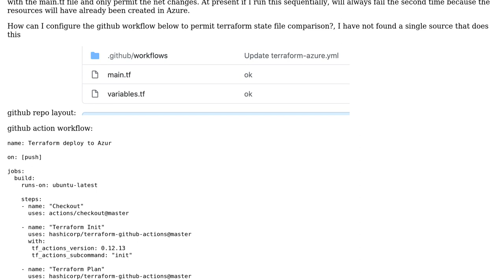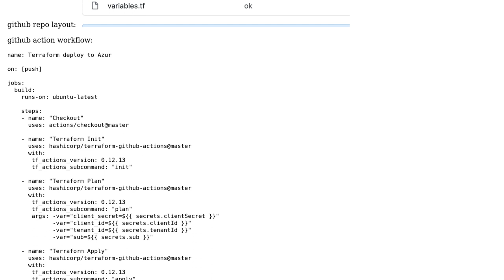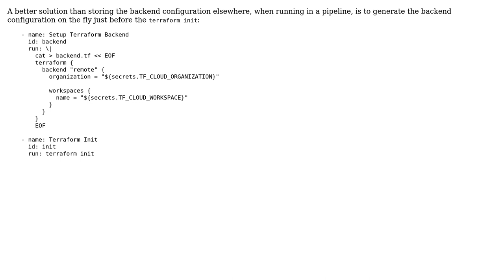How to integrate terraform state into github action workflow? (2 Solutions!!)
How to integrate terraform state into github action workflow?

With thanks & praise to God, and with thanks to the many people who have made this project possible! | Content (except music & images) licensed under CC BY-SA | Music | Images & others | With thanks to user Sauron user Mark B user Dustin and the Stack Exchange Network Trademarks are property of their respective owners. You are responsible for your own actions.